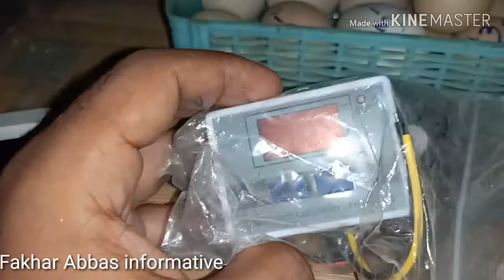My chicken eggs ,Incubator and brooder in Pakistan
If you have any questions please let me know and comments thanks